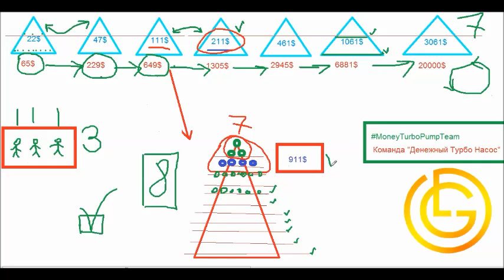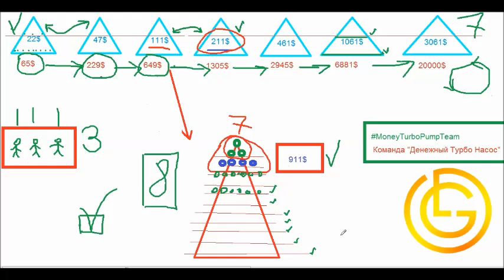Как заработать 20 тыс $ и отправиться в путешествие?